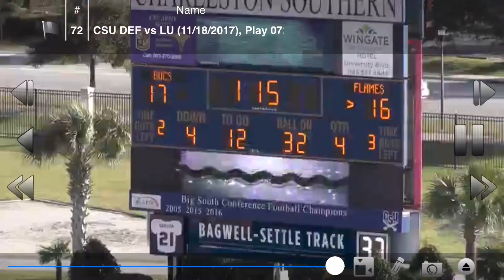James Pop Allen Jr. Year Highlights